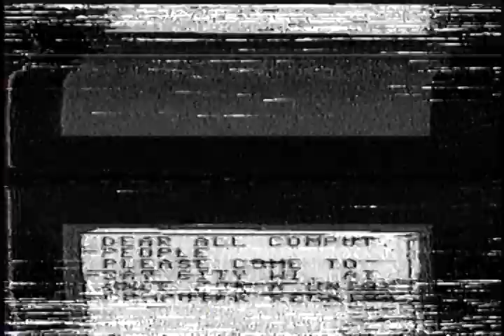The Computer movie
Home Video Made By an 11 year old Trent Neuffer in 1984 using a commodore 64 computer